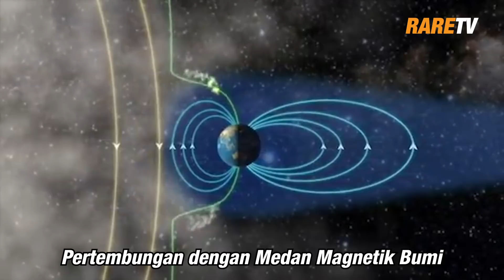Hunting Aurora di Negara Sejuk Beku Serendah -30 celcius.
Hari ni kami nak bawa semua hunting aurora di Iceland & Norway. Nak tau kenapa Hunting Aurora menjadi kegilaan Kaki Travel Malaysia? Ia juga menjadi Ultimate Wishlist para Kaki Travel untuk mencari Aurora kerana keunikan dan kecantikannya. Namun, tak semudah yang disangka. Hunting Aurora memerlukan persiapan ilmu dan kelengkapan untuk memburunya.
Jom sama-sama ikuti perkongsian menarik Tips Hunting Aurora dan Pengalaman Kapten AA bersama Kapten Azli sepanjang mereka menjadi Kapten Rarecation membawa rakyat Malaysia memburu Ultimate Wishlist mereka di kawasan Artik!